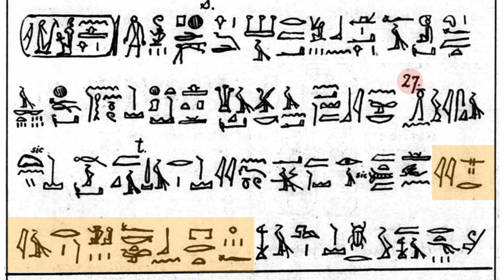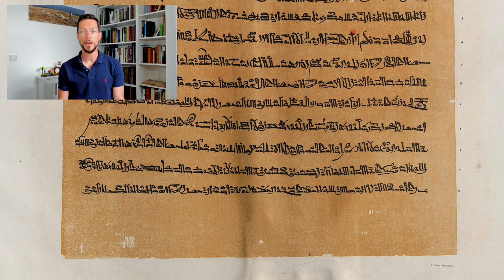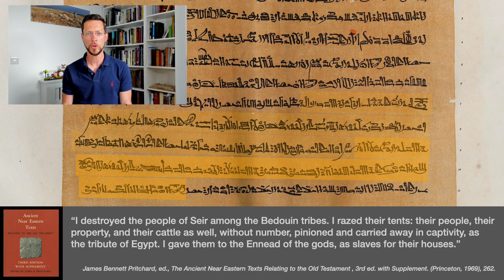Merneptah Stele - Beyond Apologetics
The inscription on the Merneptah Stele is well known for containing the oldest mention of “Israel” outside the Bible. It’s frequently brought up by apologists as proof for the existence of the Israelites in Canaan and therefore of the historical reliability of the Old Testament.

But, dig a little deeper and the sentence that “Israel” appears in will prompt us to look at how the Bible employs the language of annihilation; a common feature of ancient texts that doesn’t work in the way we modern laypeople expect it to. When we become aware of it we’ll know to look out for it and interpret it in the way the original writers used it - not as statements of fact, but as hyperbole.

Series: Beyond Apologetics

Christian apologists often handle archaeological discoveries in pretty shallow ways, simply using them to prove their point and then dropping them for the next thing. When we go a little deeper we'll find plenty that can challenge us laypeople, prompting us to engage with the biblical text in more thoughtful ways.